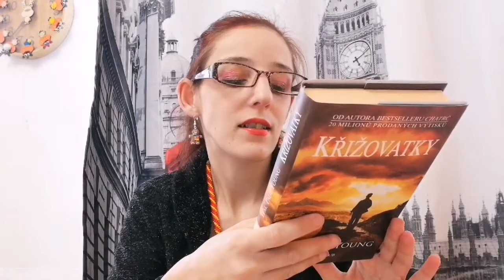Adventní kalendář ☃️ 23.12.2022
Natáčím na huawei p30 lite
Facebook Peťa
Dedra Slevový kód sobik13
Twitch SobDiamond